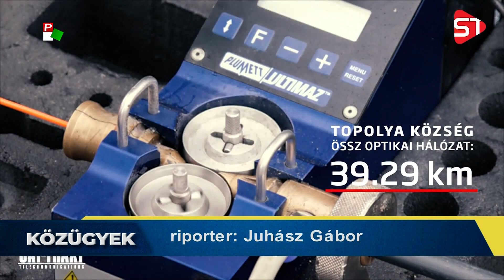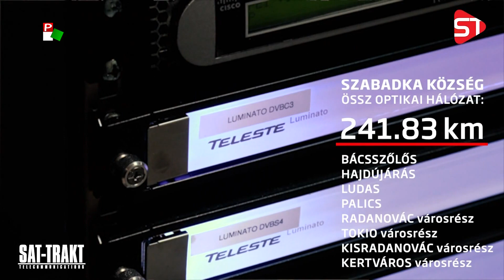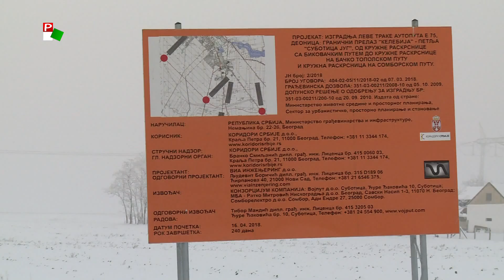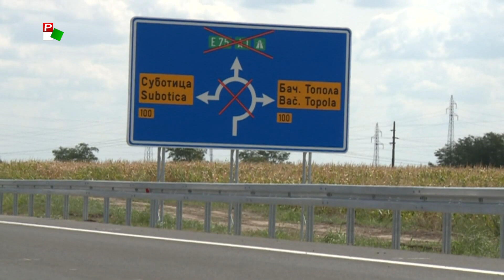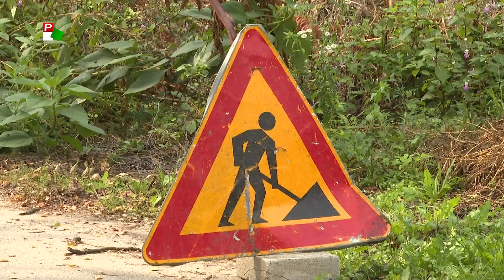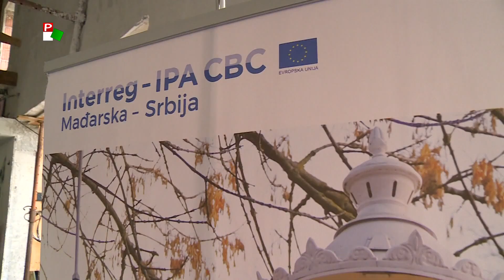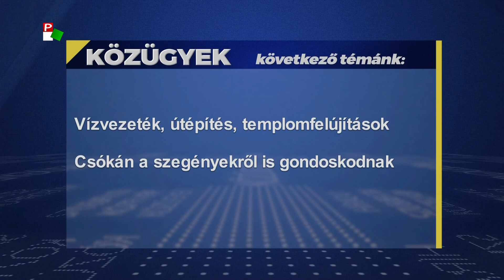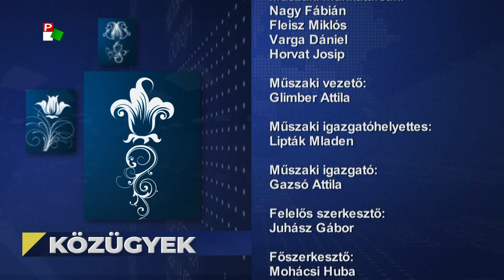Közügyek - 2019.12.18.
1.
Átadó a Sat-trakt Kft.-ben és a Capriolo Kft.-ben
Dübörög a gazdaságfejlesztési program
2.
Hamarosan teljes lesz az Y-ág
Tehermentesíti Szabadka közlekedését
3.
Víz- és csatornahálózat, wellness központ, művelődési ház
Fejlesztések Palicson
4.
Orosz doppingügyek
Eltiltják a sportolókat a világversenyektől
5.
Vízvezeték, útépítés, templomfelújítások
Csókán a szegényekről is gondoskodnak
6.
Vajdasági értéktár
Egyházaskéri fokhagyma
7.
Fekete Péter
Operett a Szabadkai Népszínházban
8.
Újraéledt a Szabadkai Filharmónia
Tovább vinni a 111 éves örökséget
9.
Önkéntes Központ Felsőhegyen
Jótékonysági akciók gyerekeknek, időseknek, szegényeknek